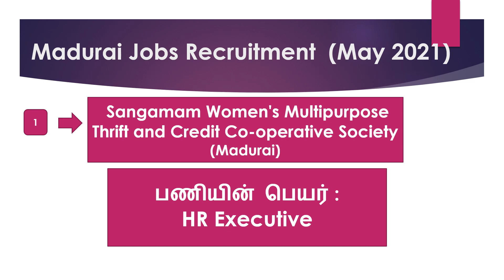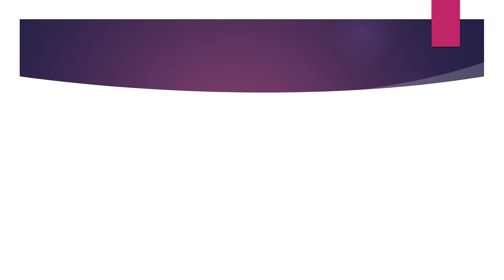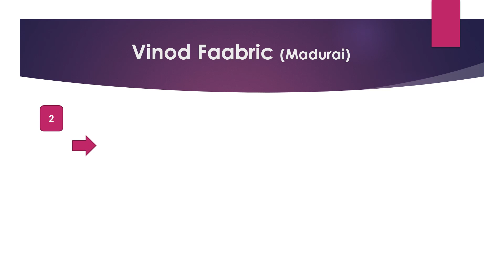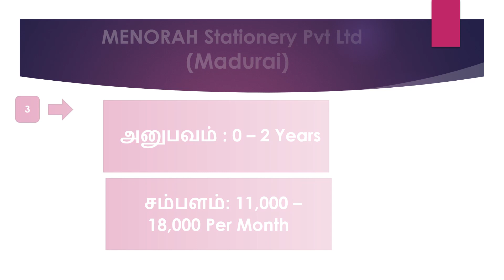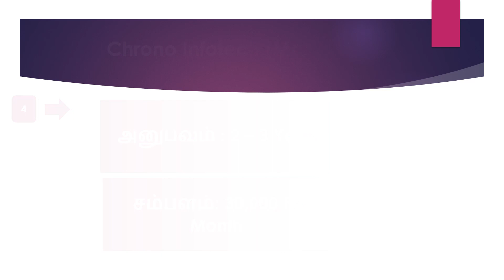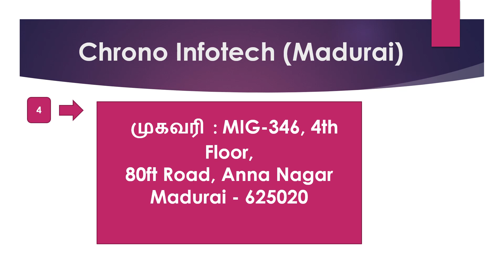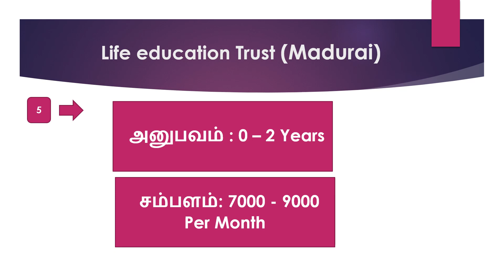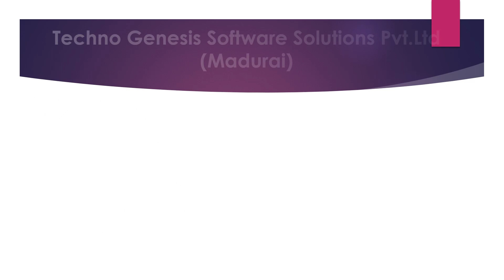Madurai Private Company Job Recruitment 2021 -Part 82 | Madurai Jobs | Jobs In Madurai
Madurai Private Company Job Recruitment 2021 -Part 81 | Madurai Jobs | Jobs In Madurai